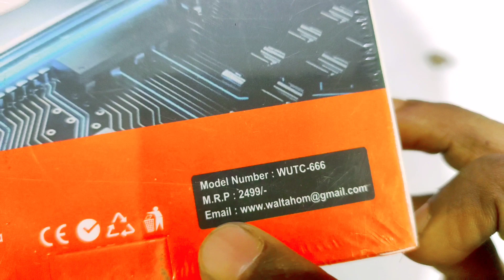66 w super Dart charger vs 100 w supervoss charger in 2023 ! which is faster and better ?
66 w super Dart charger vs 100 w supervoss charger in 2023 ! which is faster and better

Thanks.